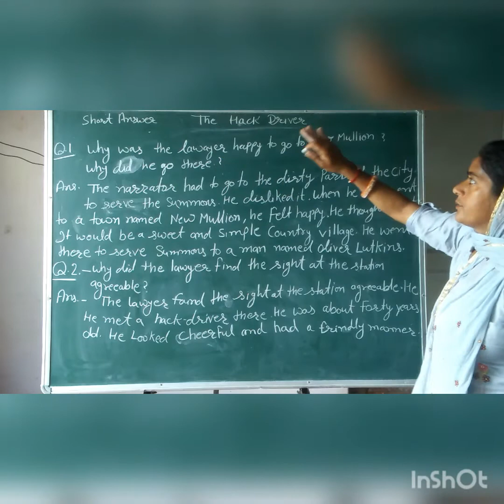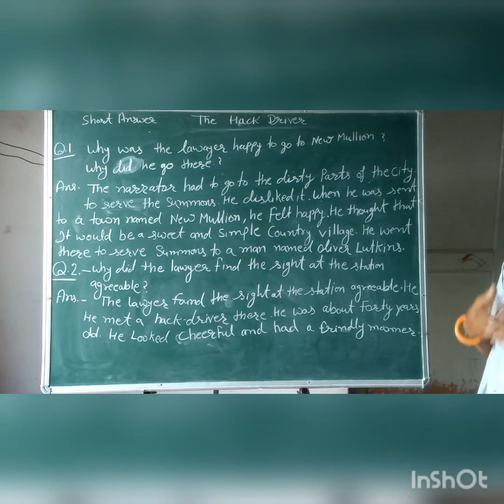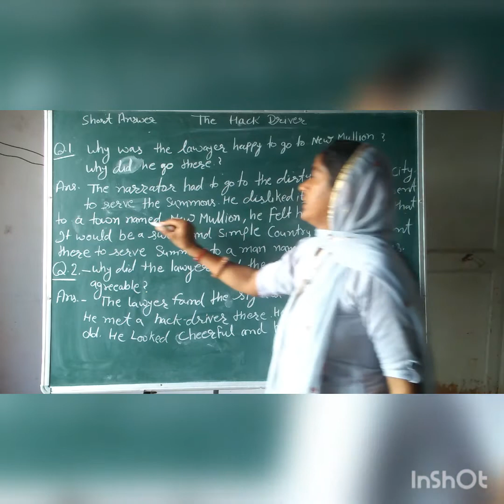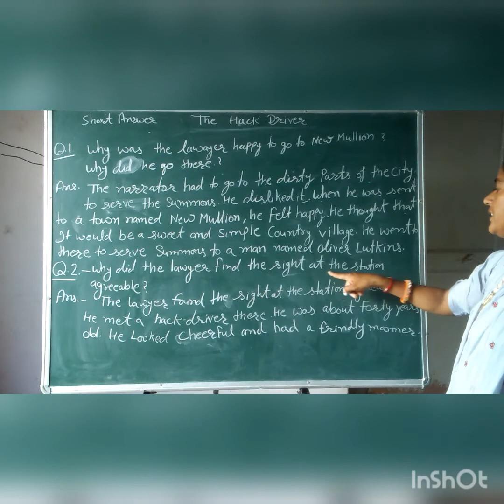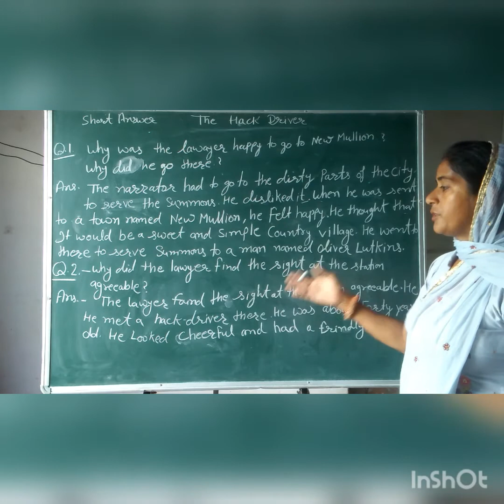10 class English lessons (The hack driver) short answer type question